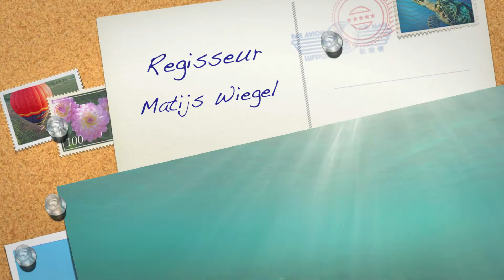Sea Turtles at Playa Lagun Curacao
I ask Everyone to Please keep our Nature and Ocean's CLEAN and let's enjoy it all.
See here a beautiful moment on our holiday with our family at Curacao July-Aug.2014. Turtles spot at Playa Lagun between 06.00 and 07.00 am